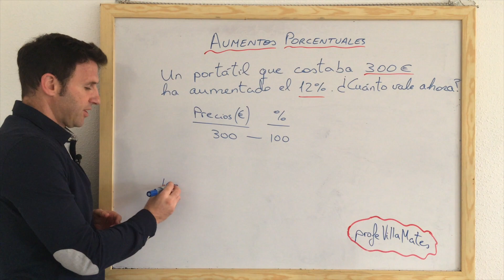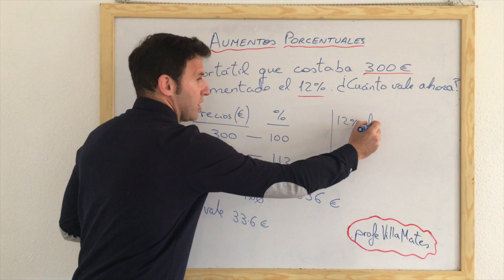Aumentos Porcentuales Método 2